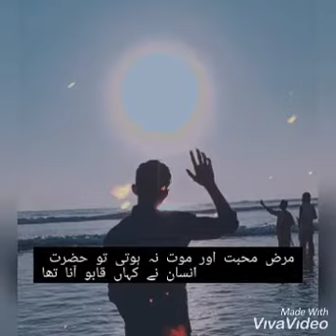Waqt hee nahi mila (@iqra07ify ) || Story of every working women || Story of every teacher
This is the story of every working lady and especially govt sector teachers..